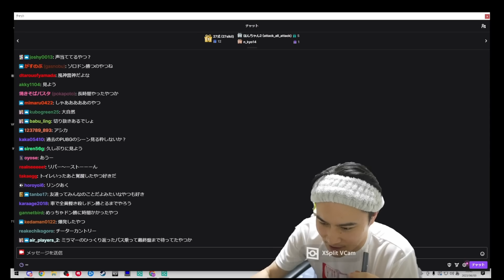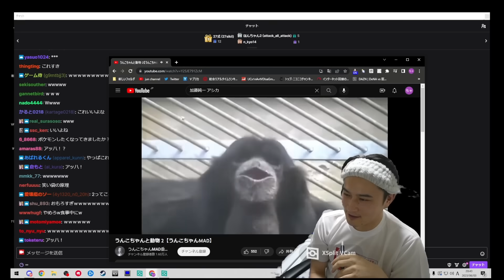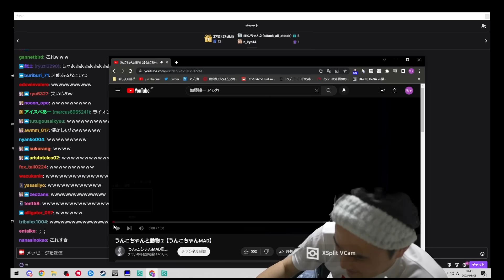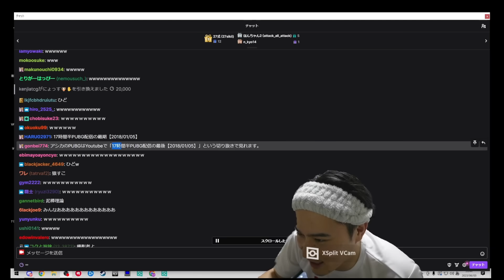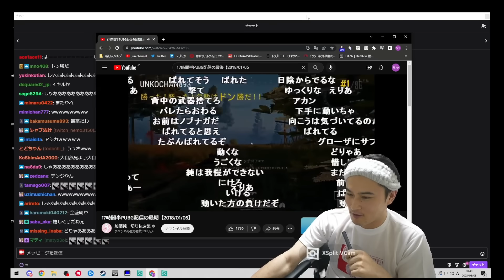「うんこちゃんと動物 2」を見て大笑いする加藤純一【2023/06/03】